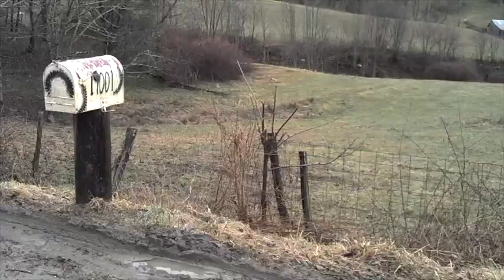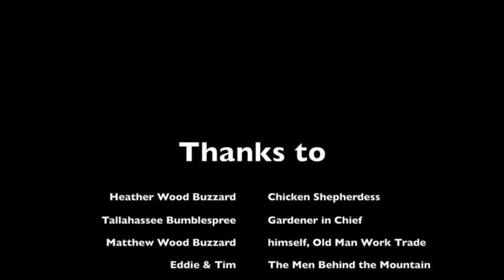Hilltop Hostel Help and Hoedown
As an off the grid mountain retreat in the heart of Appalachia, we are transitioning into a self reliant educational resource center for travelers and locals alike.